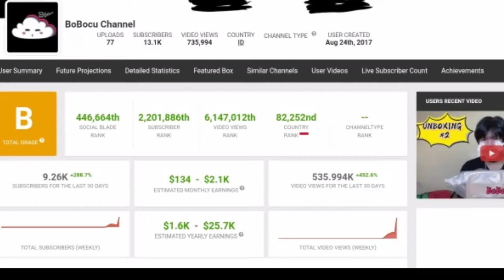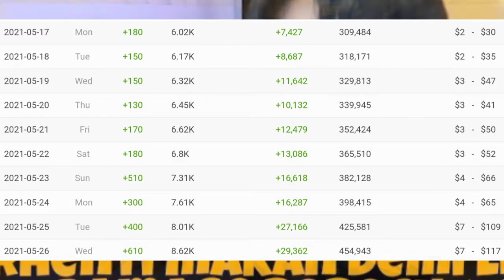💲VIRAL GAJI BOBOCU CHANNEL DARI YOUTUBE||KPOP KW√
Inilah data pencapaian gaji/penghasilan bobocu channel dari YouTube,,